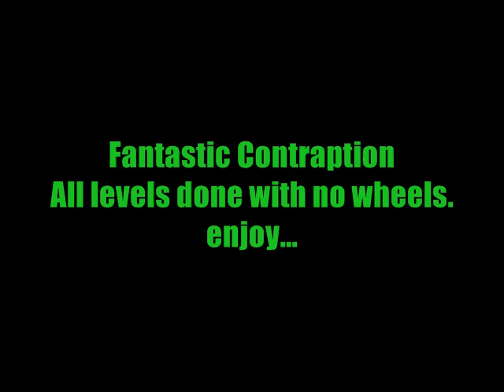Fantastic Contraption no wheels all levels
Every level in Fantastic Contraption done with only tree and water sticks. Took a while but finally pulled it off.
I want to thank ground37 for his comments on my designs and other help.

NOTE: In level 8 and 11 I cut out the "VICTORY!" box for viewers pleasure :P If your still certain that I didn't get "VICTORY!" on those levels here are the designs:
?designId=5003727
?designId=5003192

Ps. And please check my previous video, it involves some fun designs :)